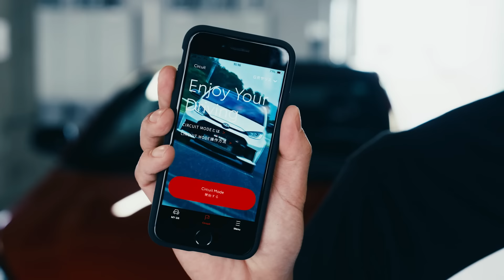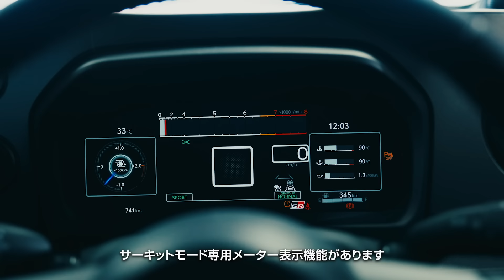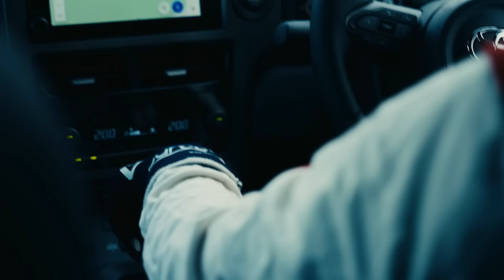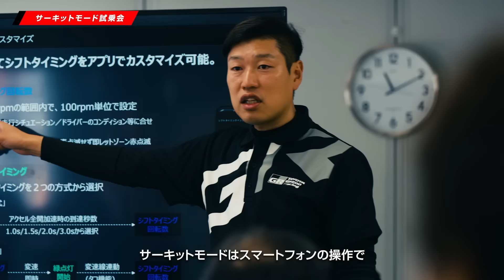CIRCUIT MODE Movie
クルマのポテンシャルをさらに引き出す
 「サーキットモード」が利用開始

GPSによる位置判定により、国内の特定サーキットの四輪周回コースにおいて、 クルマ本来の走りを楽しむことが可能に。
かんたんなスマホの操作だけで、お客様の愛車が、走りに貪欲なマシンに一瞬で変わる。

 サーキットモードで楽しむ、意のままの走り・公道では味わえない躍動感をぜひご体感ください。

 特別な条件での使用（サーキット走行やレース・ラリー等のスポーツ走行）に起因する不具合については保証の対象外となります。
詳しくは保証書をご確認下さい。
※また、スポーツ走行をされる場合はその都度、ご自身の責任で車両の安全性をご確認いただくようお願いいたします。 その際はTGRサイト内スポーツ走行ガイドページもぜひご活用くださ日い。